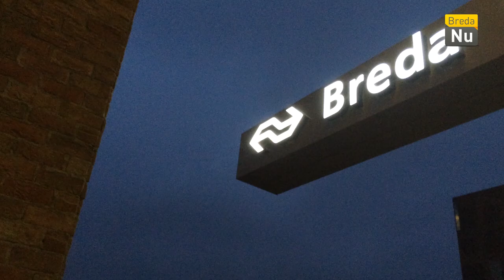Eerste stemmers referendum Oekraïne in Breda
Op het station in Breda ging het stembureau om 06.00 uur open. het stemmen voor het referendum over het associatieverdrag met Oekraïne kwam laat op gang.